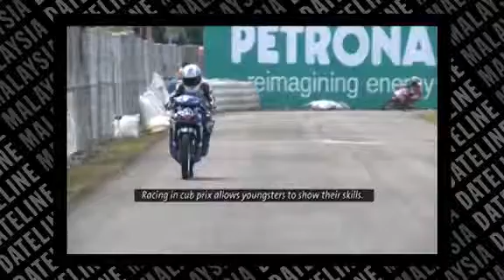Need for speed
Mohd Ramdan Mohd Rusni is a young racer in the Petronas AAM Malaysian Cub Prix Championship. He shares his passion for the sports and hopes to some day compete with the big boys of Moto GP.